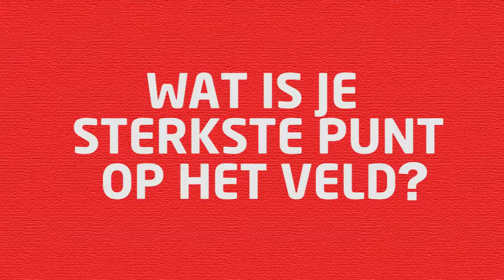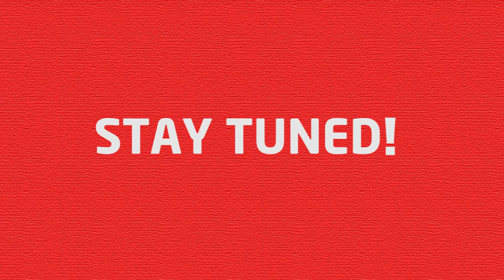3 vragen aan TeamNL 3x3 basketball: Jessey Voorn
We volgen onze jongens naar de Olympische Spelen in Tokio. De komende weken stellen we de Orange Lions van 3x3 basketball aan jullie voor. Vandaag: Jessey Voorn. Over zijn basketbalheld, zijn onderscheidend vermogen bij de Orange Lions en korte én langetermijndoelen!